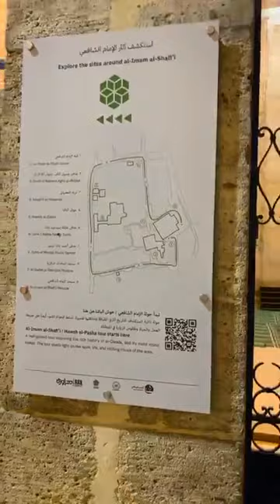Cairo, Egypt Imam Al-Shafi’i Masjid Qazi Fazl Ullah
Ramadan: Components of the Holy Month

Qazi Fazl Ullah is an American philosopher, linguist, and author. He is Fazil Wafaqul Madaris where he studied Arabic grammar, Arabic literature, Fiqh, jurisprudence, logic, philosophy, Ilmul Kalam, Seerah, Tafseer, Hadith, and Islamic history. He studied at Peshawar University and Islamic University Islamabad in Pakistan and specialized in law, economics, and political science. He has taught all these subjects in Pakistan and the United States at different institutions. He was elected as a National Assembly Parliamentarian in Pakistan. He worked in underserved areas to provide jobs, build infrastructure, schools, museums, public health facilities, and increase communication technologies as the chair of the Social Action Board. He has traveled extensively throughout the Middle East, North Africa, Europe, South East Asia, North and Central America. He has given seminars in various parts of the world in these subjects. He speaks and has given lectures and seminars in Urdu, Pashto, Farsi, English, and Arabic. He has published works in Pashto, Urdu, Arabic, and English internationally. He has given the complete Tafsir Ul Quran in Pashto multiple times in Pakistan. He has also given Tafsir Ul Quran in Urdu, Pashto, and English in the United States. It includes Usul Ul Fiqh, Usul Ul Mirath, Hadith al Qudsi, Hadith an Nabawi in English on multiple occasions. He considers himself a student to continue the acquisition of knowledge. He is currently leading Tafsir Ul Quran, Usual Al Fiqh, Seerat Un Nabi, Science of Inheritance (Mirath) in English and Al Mukhtar Lil Fatawa, Dirayat Ul Riwaya in Arabic in Los Angeles, California.